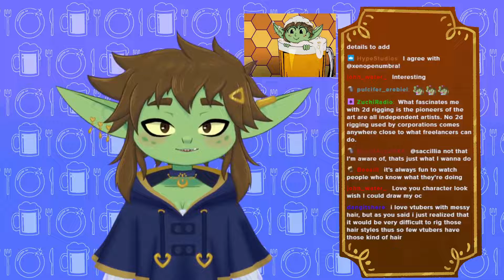Owo feat. Honey_goblin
- Follow Honey_goblin below! -

(It doesn't cost anything and it'll help me support the Vtubers! Thank you!)